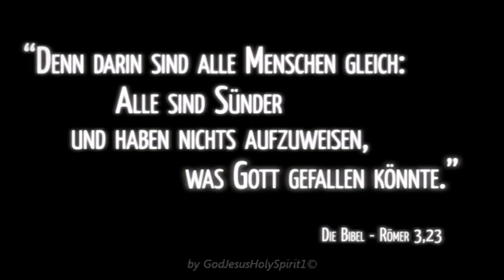6000 Punkte für den Himmel - wird es reichen?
Wie gut muss ich sein, um in den Himmel zu kommen? Würden 6000 Punkte reichen? Oder gibt es da wirklich eine Hölle?! Finden Sie es heraus und entscheiden Sie sich heute...

Eine Produktion von PIER 07, sämtliche Rechte